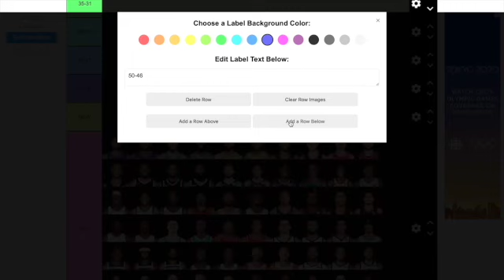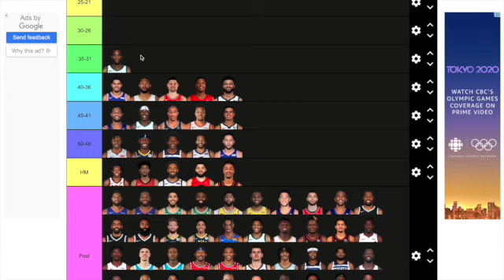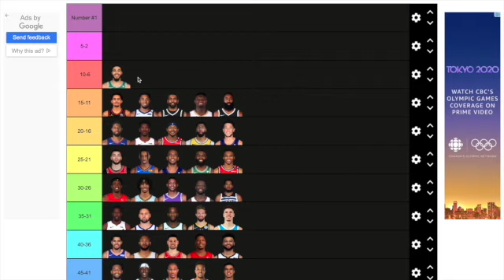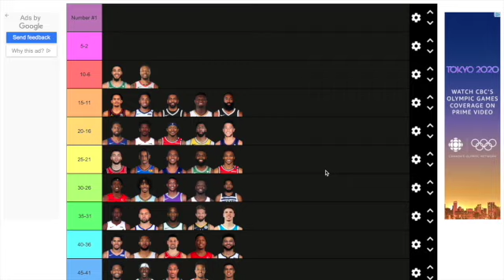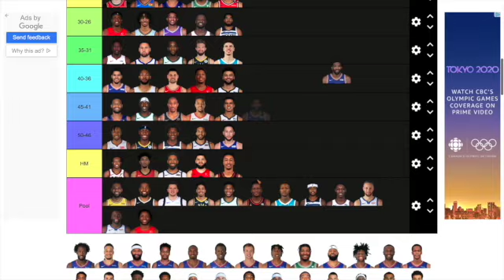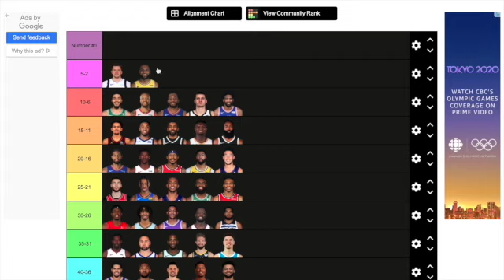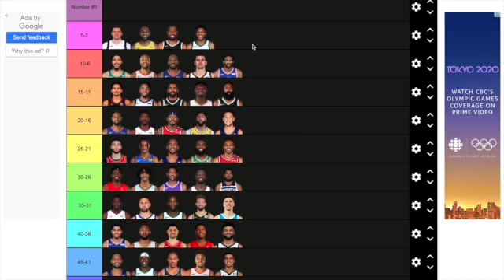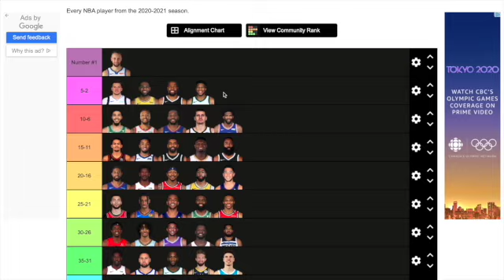MY TOP 50 NBA PLAYERS OF THE 2021-22 SEASON │WAY TOO EARLY PREDICTIONS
Link to site used: Tiermaker.com